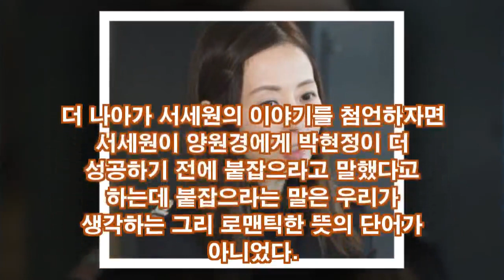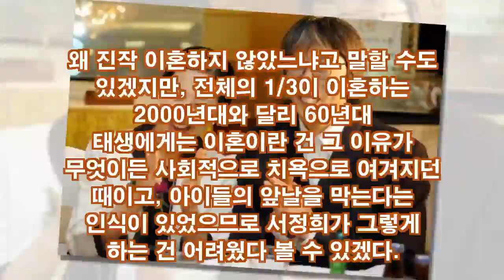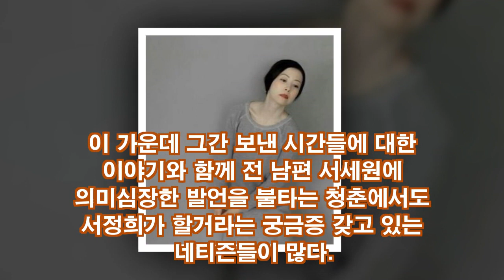서정희, 근황까지의 이야기를, 진실과